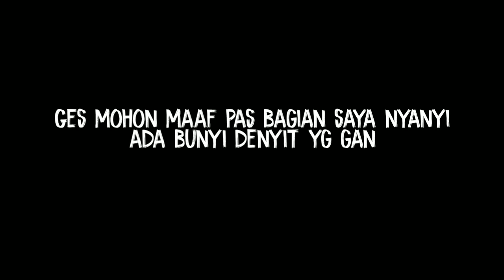COLAB BARENG RESSA❗ "JALAN DATAR"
Ketawa dulu boleh? Huahhaaha huahahaha huahahha❗ ges mohon maaf ya bila ada bunyi denyit2 di videonya, kesalahan teknis saat proses rekamnya, mau ngulang tp mlz udh mager. Semoga terhibur...